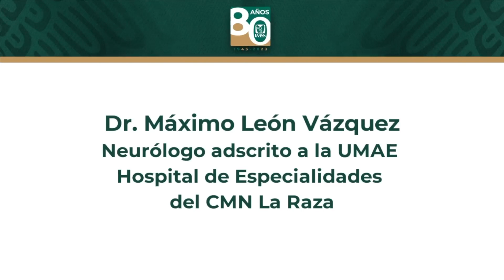Con primera Unidad de Monitoreo de Video Electroencefalograma se beneficia a pacientes con epilepsia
• Se cuenta con este equipo de vanguardia en el Servicio de Neurología del Hospital de Especialidades del Centro Médico Nacional La Raza, donde son atendidos 105 mil pacientes al año con este padecimiento.